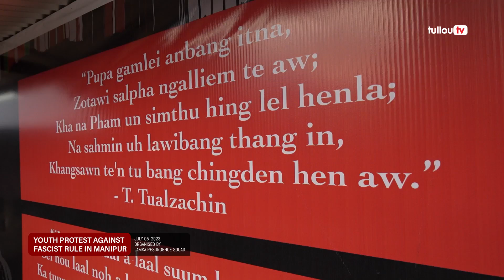Hatboi - Tang a Mosi Lamkai Bang